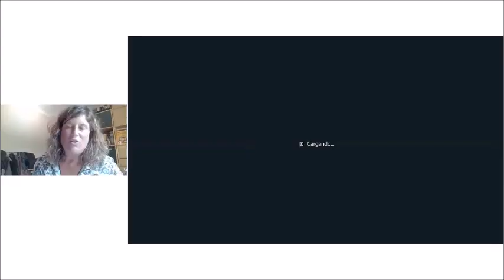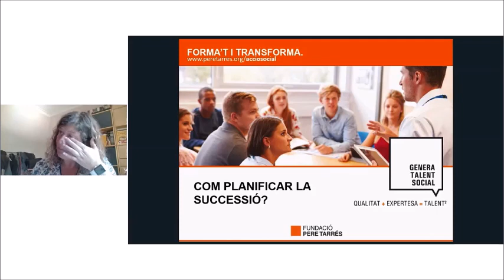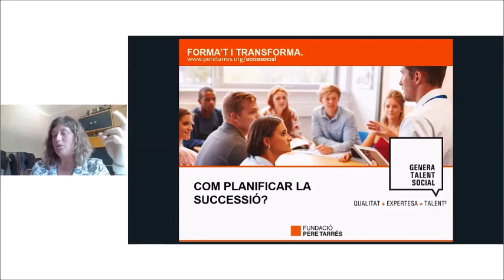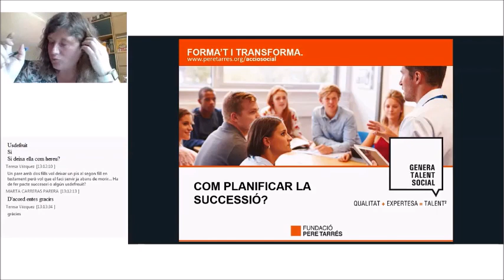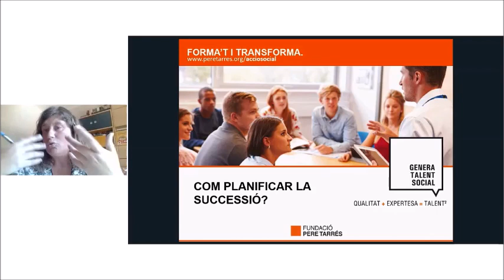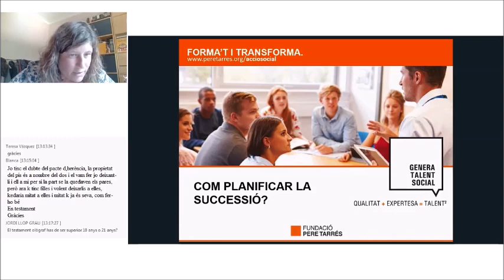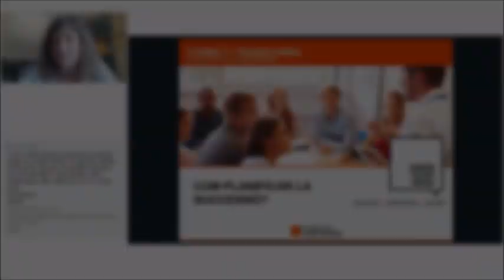Webinar amb Carlota Palet. Com planificar una successió?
En aquesta Webinar trobaràs l’explicació dels conceptes més importants sobre les successions i els diferents procediments amb que et pots trobar en aquest escenari.